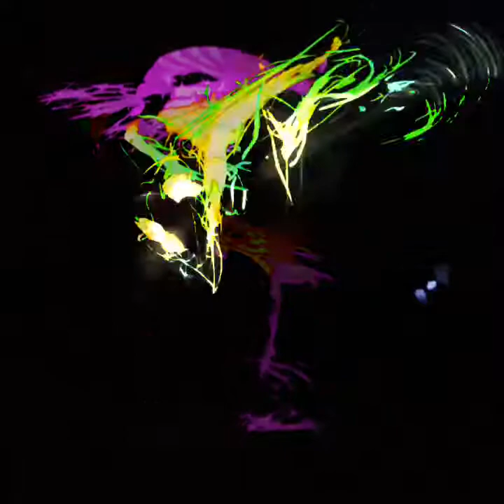Tripping on hallucinogenics